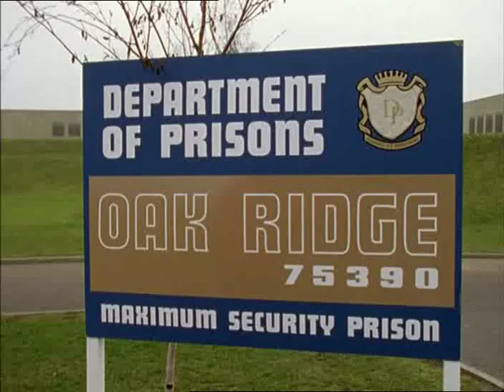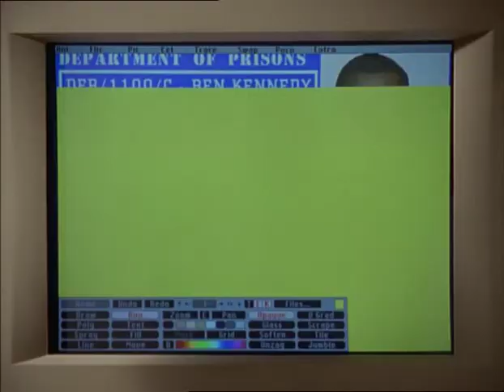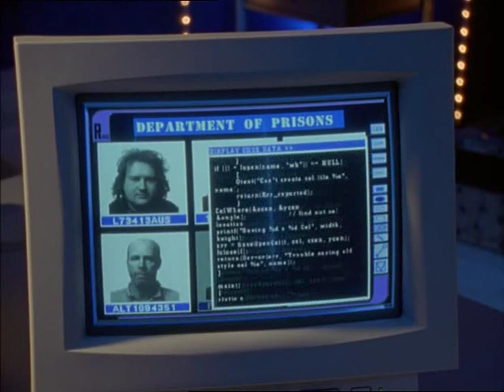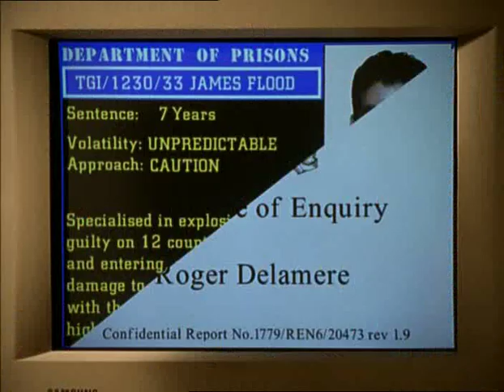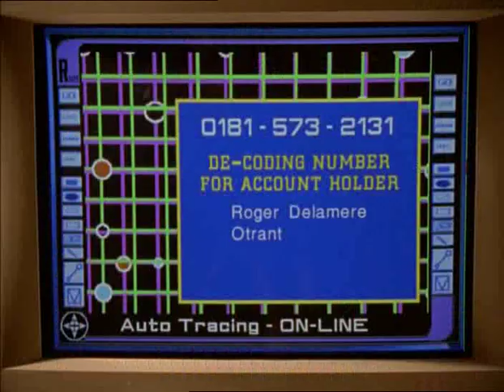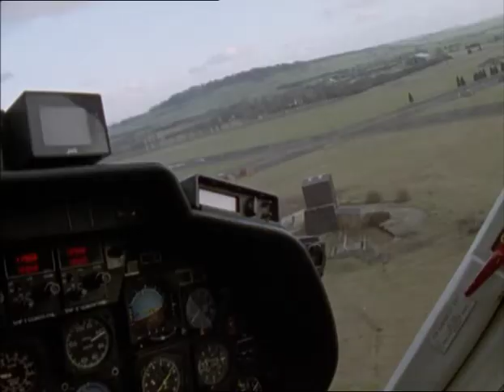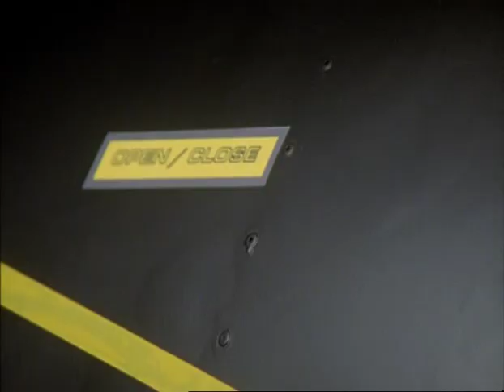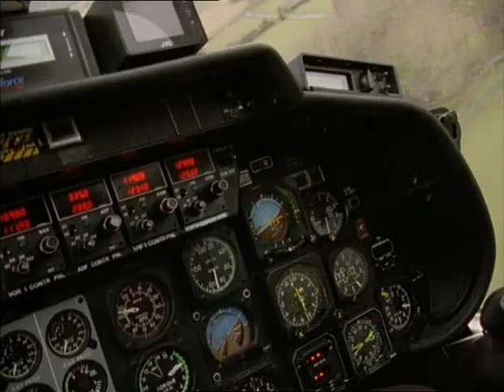Bugs - Series 3, Episode 8 - Buried Treasure (1997)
Ed's loyalties are strained when an old flame turns up and needs his services for a special job. First aired 13th September 1997.